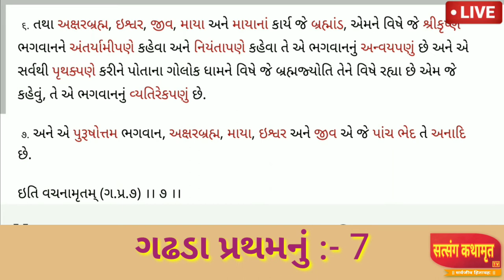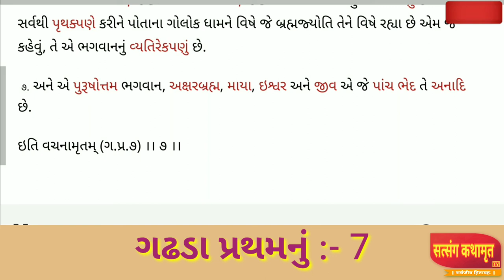ગઢડા પ્રથમ પ્રકરણ 7 |Vachanamrut Gadhada Pratham7| જીવ,ઇશ્વર,માયા,અને પરબ્રહ્મનું અન્વય વ્યતિરેકપણું